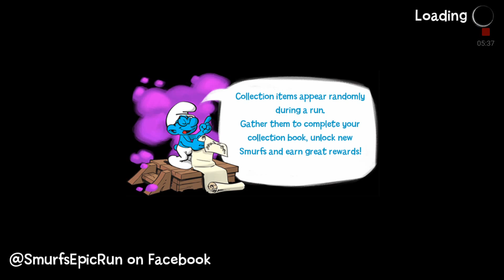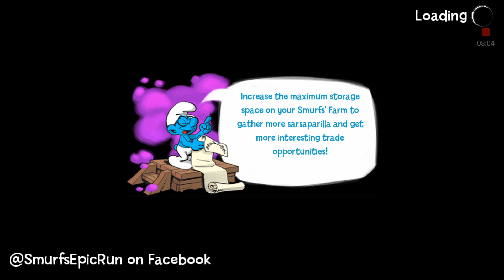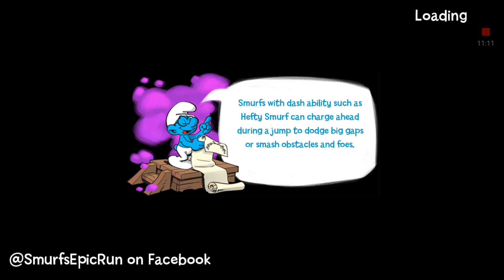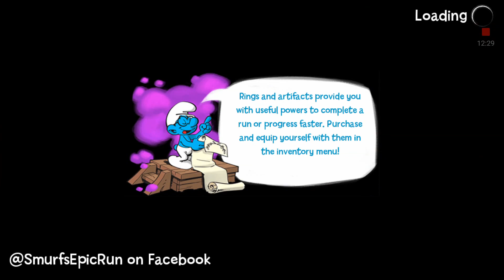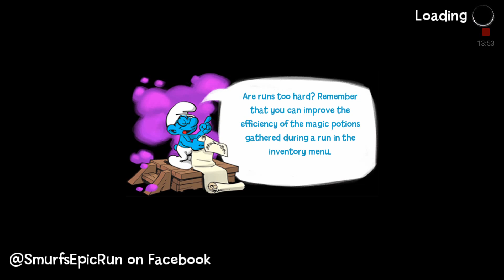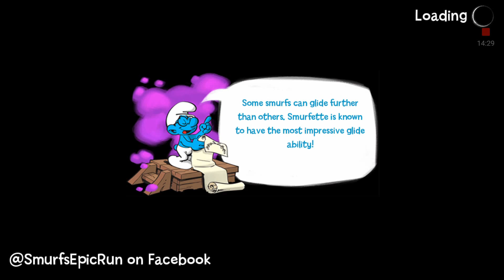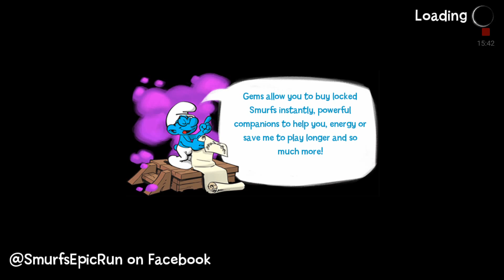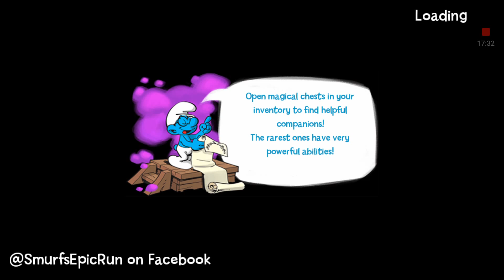The Smurfs Epic Run Ladybug's Hunt NEW cz.10